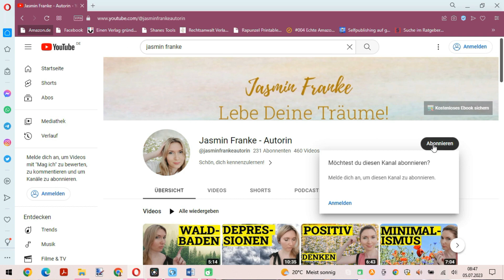15 minimalistische Gewohnheiten, die ALLES ÄNDERN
Bist du unzufrieden? Hast du zu wenig Zeit für dich selbst? Zu viel Hausarbeit und zu wenig Kohle? Dann schau dieses Video! Denn in diesem Video besprechen wir 15 Gewohnheiten aus dem Minimalismus, die dir dabei helfen werden, deine Ziele zu erreichen!

Kapitel:
0:00 Intro Minimalistische Gewohnheiten
0:33 Priorisierung, Wohnraum, Routinen
2:52 Qualität, Zeitmanagement, Konsum, Finanzen
4:28 Minimalismus am Arbeitsplatz, Essen & sozialer Minimalismus
5:41 Garderobe, To Do Listen, Küche
7:28 Ziele

Meine Bücher (erhältlich bei Amazon, Werbung):

"DIY & Upcycling: Kreative & nachhaltige Do-It-Yourself Ideen zum Basteln, für Kleidung, Möbel und zum Dekorieren"

"103 Mantras & positive Affirmationen: Wie sie Dir zu Selbstliebe, Mut & Gelassenheit im Alltag verhelfen"

"100 Tage für Dich: Für ein bisschen mehr Glück in Deinem Leben"

"Praxis-Ideen für kleine Alltagsfluchten: Achtsamkeit leicht gemacht, Mental Load Falle besiegen"

"Finanzielle Unabhängigkeit für Frauen: Finanzen in den Griff bekommen, Vermögen aufbauen, Freiheit erreichen"

Minimalismus ist ein Konzept, das in verschiedenen Bereichen wie Kunst, Design, Mode und Lebensstil Anwendung findet. Es zeichnet sich durch Einfachheit, Zurückhaltung und den Fokus auf das Wesentliche aus. In diesem Artikel werden wir uns näher mit dem Minimalismus, seiner Geschichte, seinen Prinzipien und seiner Bedeutung in der modernen Welt befassen.

Geschichte des Minimalismus
Der Minimalismus hat seine Wurzeln in der Kunst- und Designbewegung des frühen 20. Jahrhunderts. Er entwickelte sich als Reaktion auf die überladenen und ornamentreichen Stile, die zuvor vorherrschend waren. In der Kunst wurde Minimalismus in den 1960er Jahren populär, als Künstler wie Donald Judd, Agnes Martin und Frank Stella begannen, Werke zu schaffen, die sich durch einfache Formen und monochrome Farbpaletten auszeichneten.

Prinzipien des Minimalismus
Die Kernprinzipien des Minimalismus sind Reduktion und Funktionalität. Es geht darum, Unnötiges wegzulassen und sich auf das Wesentliche zu konzentrieren. In der Kunst bedeutet dies oft die Verwendung einfacher Formen und begrenzter Farbschemata. Im Design werden überflüssige Details entfernt, um klare Linien und Funktionalität zu betonen.

Minimalismus im Alltag
In den letzten Jahren hat sich der Minimalismus auch als Lebensstil etabliert. Viele Menschen finden in der Reduktion von Besitztümern und der Konzentration auf das Wesentliche eine Möglichkeit, Stress abzubauen und ein erfüllteres Leben zu führen. Dies kann sich in einer minimalistischen Wohnungseinrichtung, einem reduzierten Kleiderschrank oder der bewussten Entscheidung für weniger, aber qualitativ hochwertige Konsumgüter äußern.

Bedeutung in der modernen Welt
In einer Welt, die oft von Überfluss und Konsum geprägt ist, bietet der Minimalismus einen Gegenentwurf. Er fordert auf, innezuhalten und zu reflektieren, was wirklich wichtig ist. Dies kann auch eine nachhaltigere Lebensweise fördern, da durch den bewussten Konsum weniger Ressourcen verbraucht werden.

Minimalismus ist mehr als nur ein ästhetisches Prinzip; es ist eine Philosophie, die in vielen Aspekten des Lebens Anwendung finden kann. Es geht um die Wertschätzung von Einfachheit, Qualität und Funktionalität und bietet einen Weg, sich von den Fesseln des Überflusses zu befreien und sich auf das zu konzentrieren, was im Leben wirklich zählt.

Bildquellen
Pexels: Steve Johnson, Tirachard Kumtanom